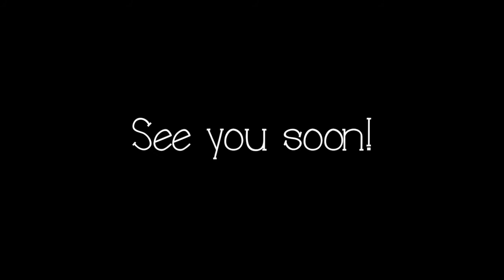Mags and Jules Teaser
Mags and Jules will be launching their flosstube channel soon!